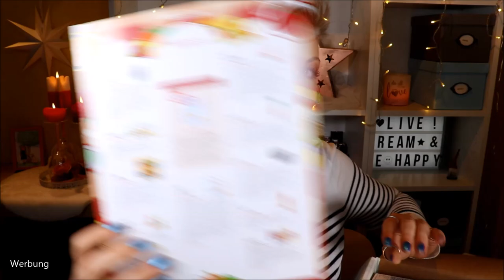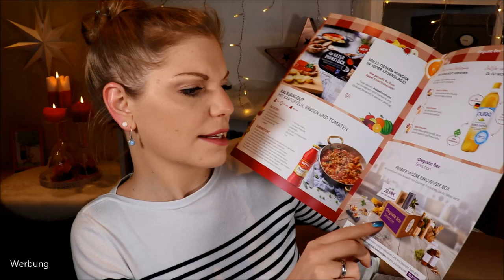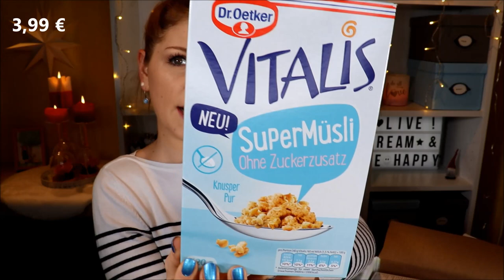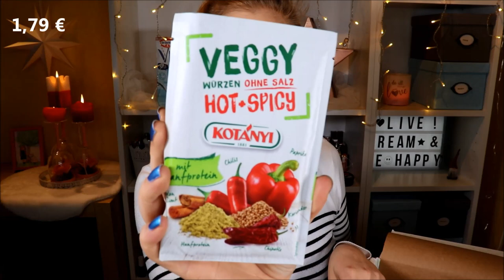Degustabox Januar 2020 & Verlosung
Hier ist sie endlich wieder: Die Degustabox im Januar #2020 :)
Sie lässt uns neue Geschmacksrichtungen erleben und ebenso bekannte - ich liebe es, neue Dinge auszuprobieren :D

Vielen Dank an für die Bereitstellung von der Box und dem Gewinn!

♡ Schreibe mir einen lieben Kommentar unter dieses Video mit NOMMNOMM

Liebe Grüße
Claudi